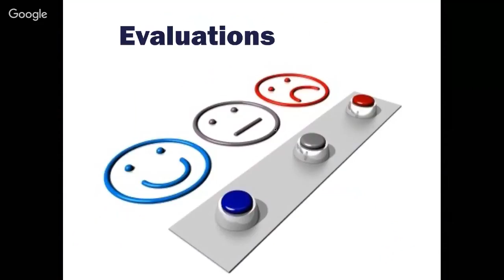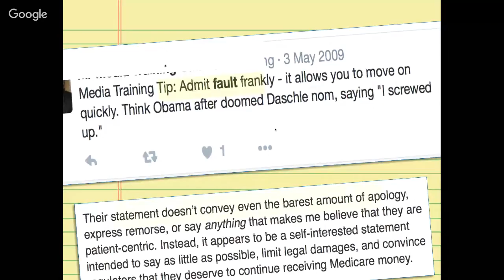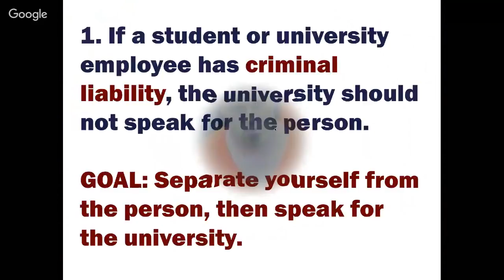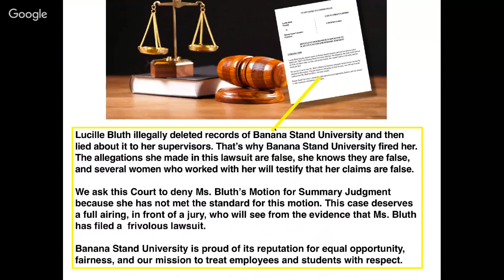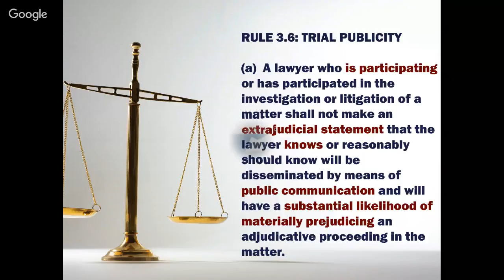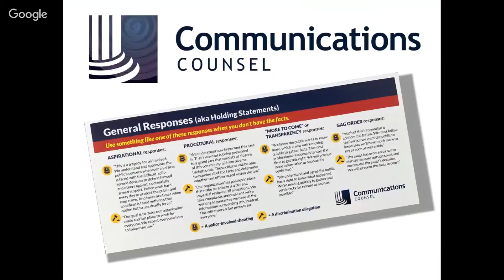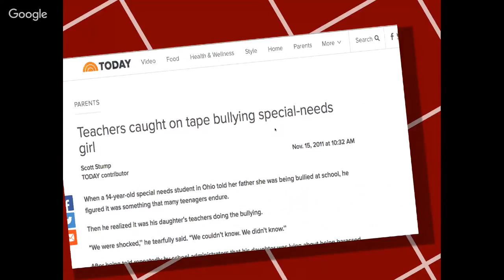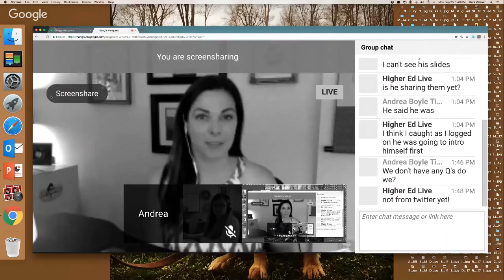Arm Wrestling With University Counsel: How To Win Every Time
In a crisis, communicating your message to the aggressive, detail-hungry media can be hard enough without arm wrestling with your attorney over every word. In this session, crisis communications expert Mark Weaver will discuss keys to addressing your lawyer’s concerns while still getting to effectively do your job. This session will provide practical tips that public relations professionals will be able to take home and implement for use in a crisis situation.